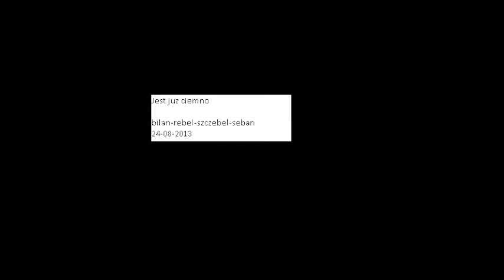ploskonki - jest juz ciemno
bilan rebel szczebel seban 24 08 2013